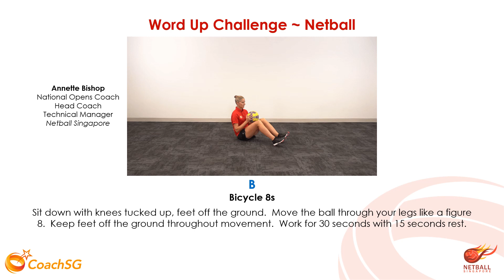B - Bicycle 8s